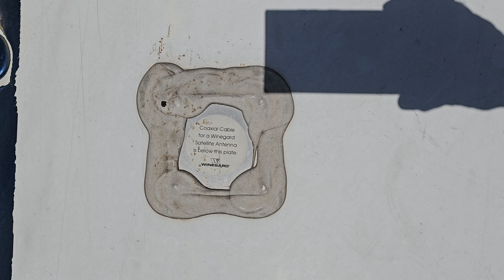05 Cross Country Roof